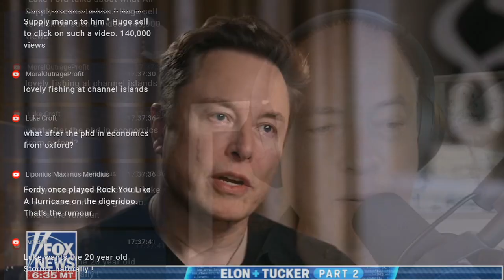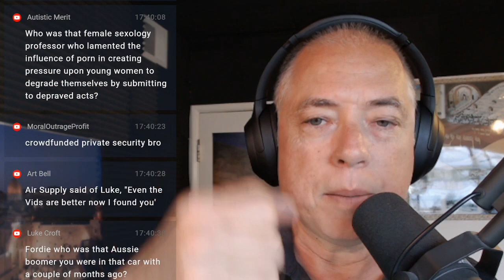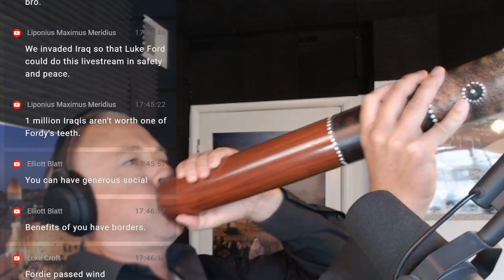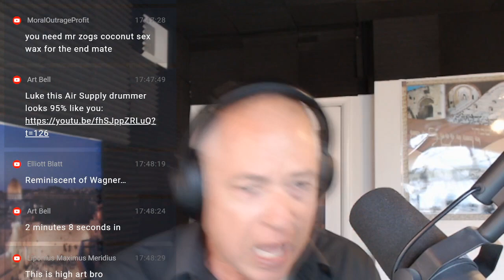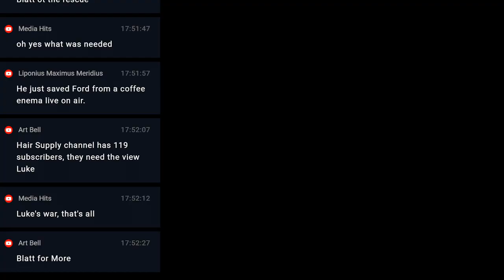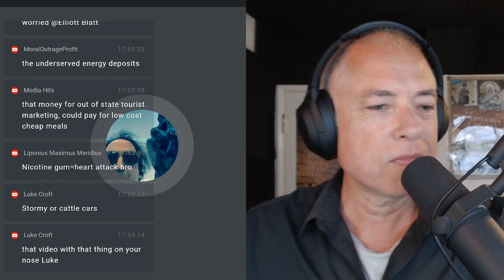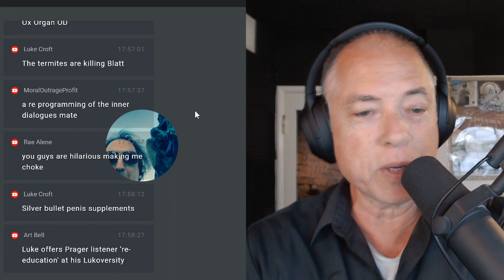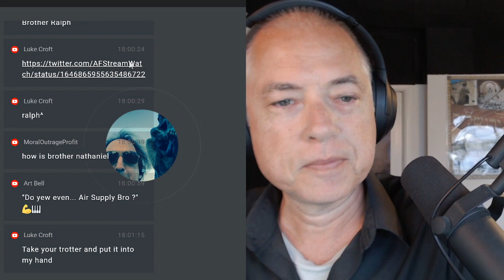The Bigger The Government, The Smaller The Citizen (4-18-23)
Well might you say what a beautiful world
The Nurture Assumption: Why Children Turn Out the Way They Do by Judith Rich Harris,